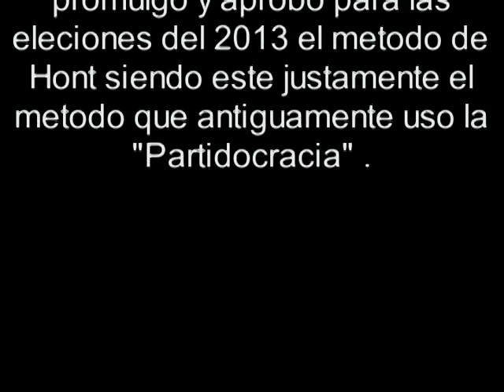RAFAEL CORREA usando los mismos metodos tramposos de la "Partidocracia" PRUEBAS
ECUADOR Despierta YA!

"La aplicación del método D"Hondt para la elección de los asambleístas provinciales y del exterior favorecerá a los más votados, en este caso, Alianza País, ya que los más fuertes son beneficiados en perjuicio de los más débiles (minorías), quienes no tendrán ninguna representación. Alianza País buscará tener 20 asambleístas más de los que ya tiene".

"Se está planteando que, en tiempo de elecciones, los medios de comunicación no puedan hacer campaña a favor de ningún candidato, pero se establece de manera implícita que no puedan hacerse reportajes u otro tipo de mensajes. Eso está demasiado abierto y podría pensarse que pueden haber contenidos que atentan a la libertad de expresión".

Destacados

El consejo Nacional Electoral (CNE) estaría facultado para ordenar a un determinado medio de comunicación la suspensión inmediata de la publicidad o propaganda que no cumpla con lo contemplado en el Código, según el documento del veto presidencial.

Estas reformas serán aplicadas en los comicios de 2013.